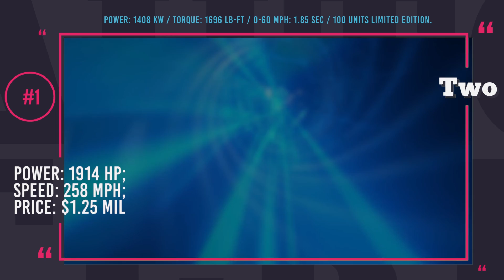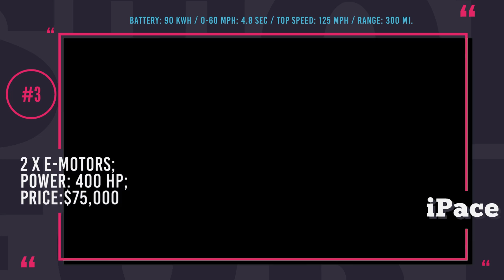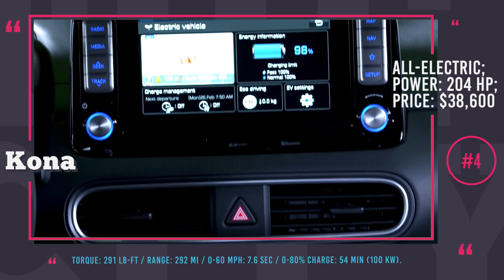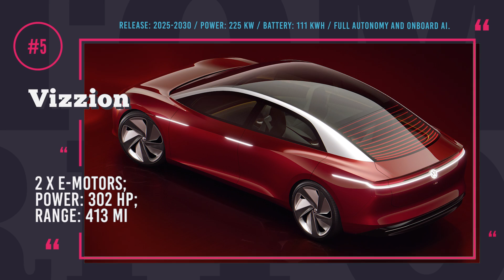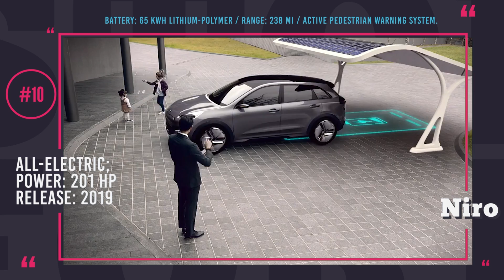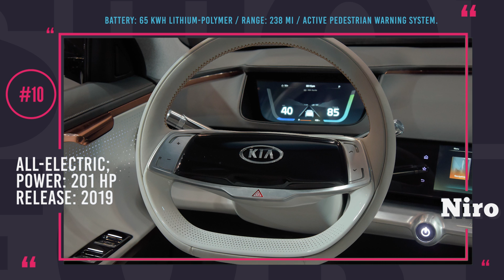10 All-New Electric Cars that Want to be Better than Tesla (2018 Debuts)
Have you missed the new releases of electric cars? Well, your wait is over, because we have a whole lineup of the latest all-new EVs that came out fresh of the fast growing electric oven.

Get excited to witness the fastest accelerating automobile of all time from Rimac, beautiful and practical SUV from Jaguar, affordable crossover from Hyundai and many more purely electric, zero-emission newcomers! If you live and breathe electric cars, stay with us a little longer and we will bring you up to speed with the latest news!

This Croatian company has already made a name for itself after its first production model Concept One joined the speed race among EVs and challenged many internal combustion cars. However, if the One was insanely fast and powerful, the next generation Concept 2 is a whole new level of crazy

Porsche Mission E Cross Turismo

The first all-electric Porsche car to go on sale in 2019 will be the Mission E sports sedan, however this manufacturer has already presented the next step of their electrification strategy, which is a youth-oriented Mission E Cross Turismo CUV

It is official, Jaguar has presented its first all-electric automobile and it is the long awaited crossover SUV I-Pace. This EV gets two electric motors one per axel with combined output of 400 horses.

Hyundai Kona Electric: hyundai.news/eu/press-kits/all-new-hyundai-kona-electric-a-car-of-no-compromise

Kona is a great compact crossover SUV that recently was electrified by the manufacturer. In addition to the already great package, this EV received technical specifications that will enable it to compete with other more known electric cars on the market.

I.D. VIZZION Electric: vw.com

Just recently this German manufacturer unveiled the latest concept car that will be one of the ground blocks of its new generation of production electric cars coming in 2020.

The newly formed independent SEAT division Cupra were not enough for you, the brand has yet another surprise for the 2018. In front of you is the first ever electric touring car Cupra e-Racer.

The Chinese company Techrules has presented the final production design of their hybrid supercar Ren RS.

The final stage prototype of one of the most anticipated electric cars of 2018 Audi eTron has been revealed to the world indicating that we should expect the official release to the market by the end of the year.

Aspark Owl was first presented in 2017 at the Frankfurt Autoshow, but if at that moment all we could witness was a car standing on the podium, this year it looks like a ready model.

Kia is going full on in the development of their electrified and autonomous vehicles. By 2025 they are planning to bring 16 hybrid, EV and fuel cell cars to the market. The best evidence for this approach is the latest Niro EV concept that was presented at the CES 2018.